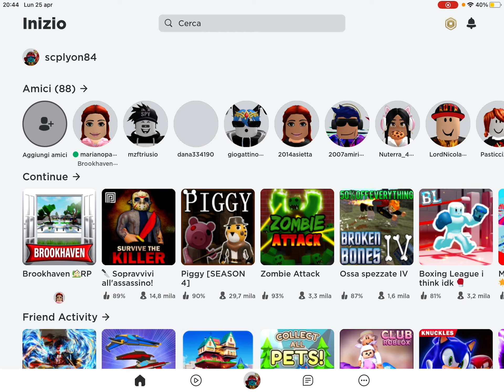IL MIO PRIMO VIDEO CON LE MUSICHE DI Sscusate per la fine sono stato sorpreso da una chiamata-